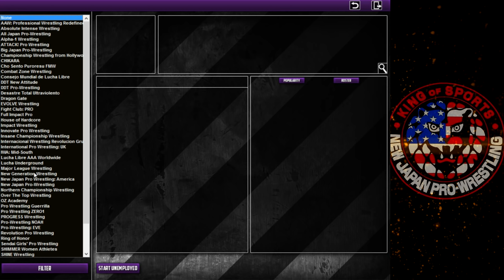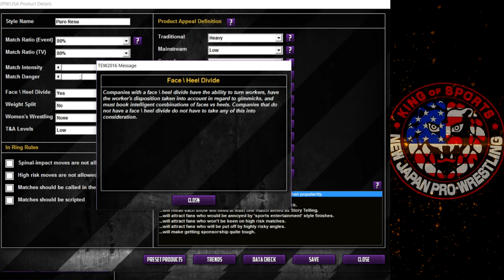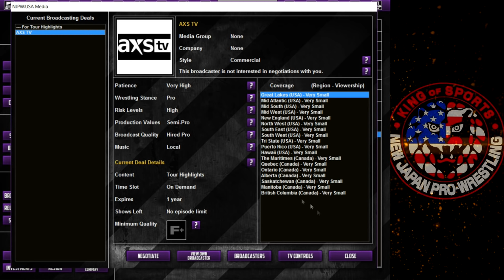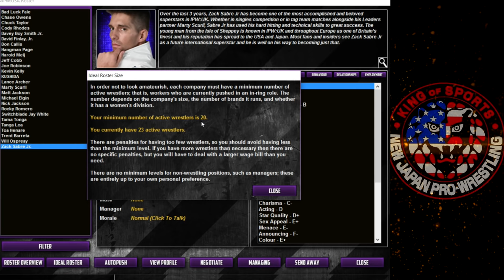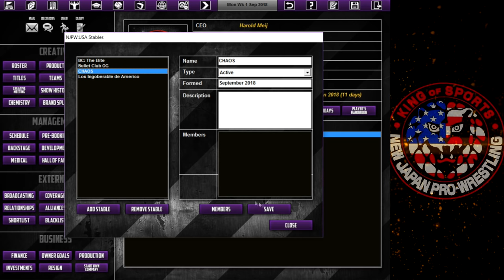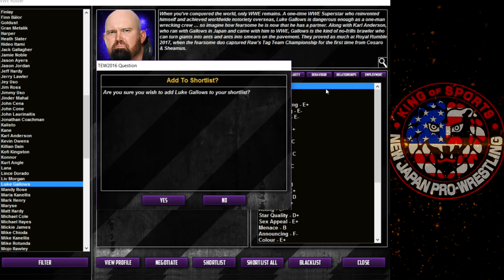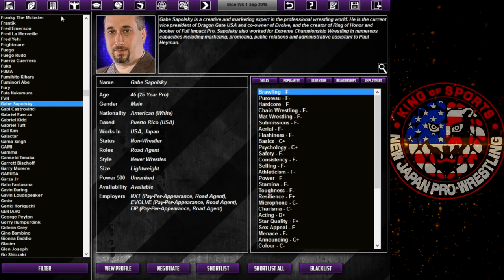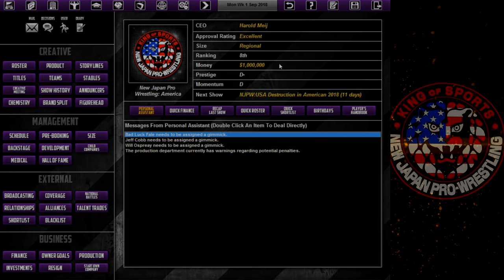TEW 2016 - NJPW America - Episode 1 - Touring the Company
Episode 1 of a brand new Let's Play series of Total Extreme Wrestling 2016!

This is a run through of a what if scenario: What if the new president of New Japan Pro Wrestling decided to invade the United States and make a second promotion for NJPW? I'll be playing through as the booker of this USA branch of NJPW.

This first episode we simply tour the company, talk about the structure and begin to set up the roster.

Before the next episode, I need all my viewers help! Give me your best recommendations to fill up the remaining spots in the stables and the reason why they would fit!